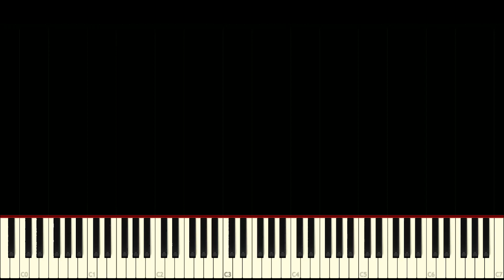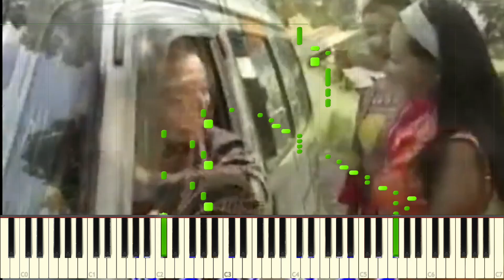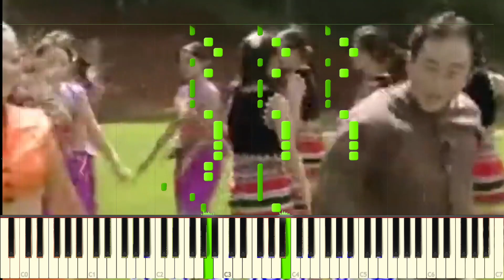Classic Old Driver - 老司机带带我古典版